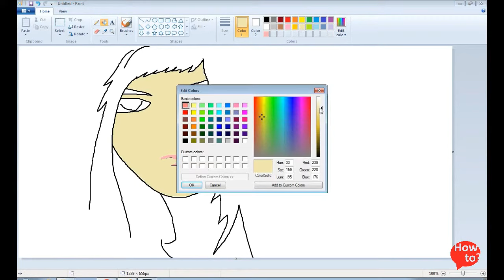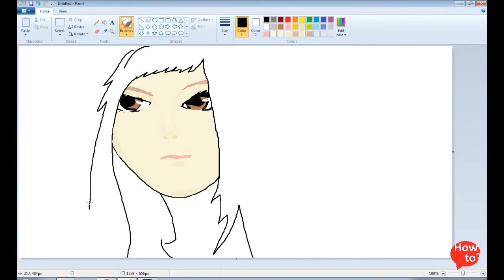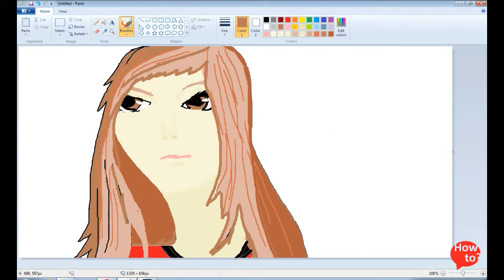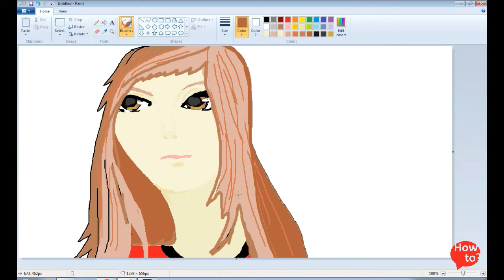How to draw in Ms Paint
You will learn how to draw in ms paint